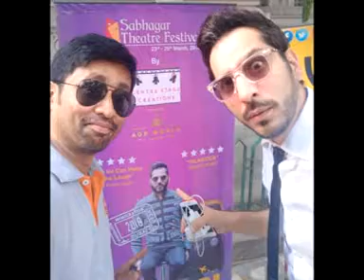Standup Comedian Nitin Mirani with Rj Animesh live on 91.9 friends FM Kolkata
Rj Animesh live with Nitin Mirani - Mr Komic Sutra
Centre Stage Creations